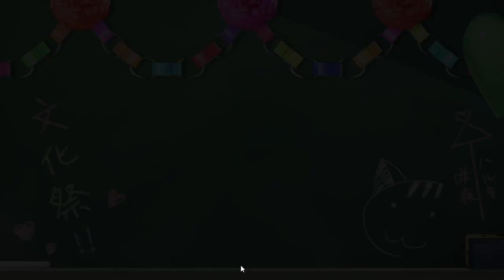【こっちのルートでも...忘れちゃ困るぜ先生ぇぇぇ！！！！！！！！！】ざわの「天神乱漫 -LUCKY or UNLUCKY!?-」実況プレイ (咲夜√＃22)【荒ぶるゆずソフトさん】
ゆずソフトさんの「天神乱漫 -LUCKY or UNLUCKY!?-」の実況をやっていきます！！
今回は安心安全ゆずソフトさんのファンタジーものです！
ゆずソフトさんの名が轟くきっかけにもなった作品ということで、ストーリー等々期待しながら見ていきましょう！

◇以前のゆずソフト実況